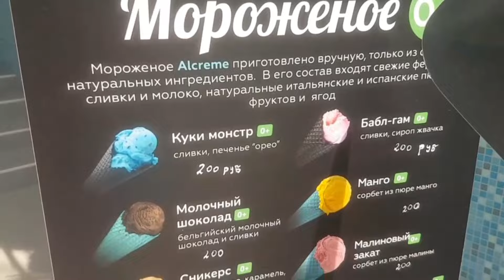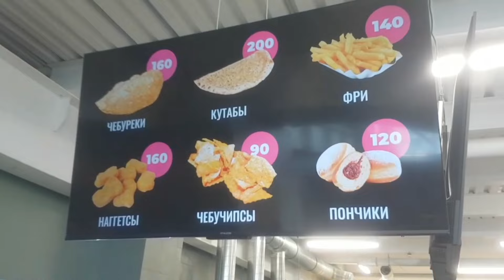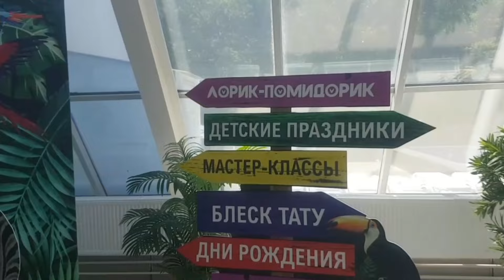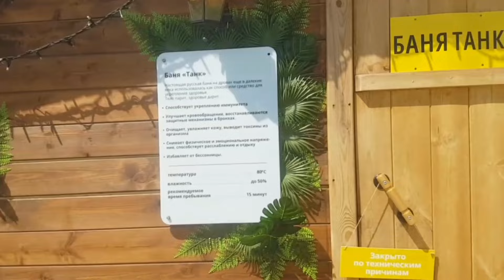ОН ОБО ВСЁМ - Самарские термы